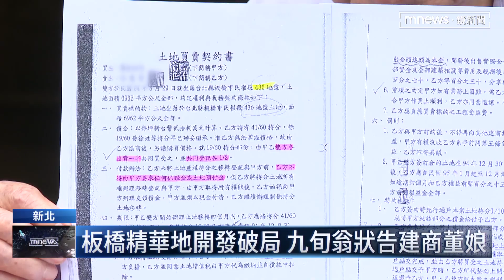板橋精華地開發破局 九旬翁狀告建商董娘｜鏡新聞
新北市一名97歲的退休軍醫，過去十幾年來致力於整合板橋車站周邊近3千坪土地，原以為能夠順利都更，沒想到卻遲遲沒有下文。對此他也出面控訴知名建設公司董娘，說好和他共同開發，37分潤，事後卻翻臉不認帳。儘管法院已經判決雙方屬於合夥關係，建設公司卻再上訴，企圖以官司拖延時間。